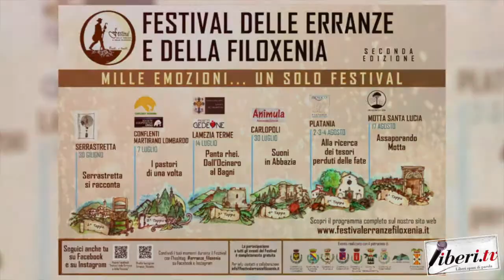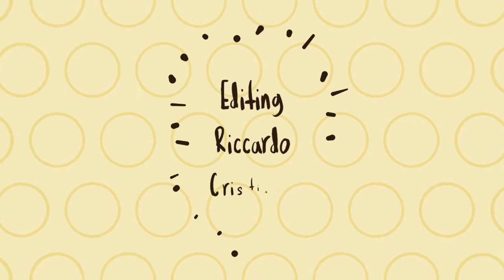Festival delle Erranze e della Filoxenia 2019 - Platania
Seconda edizione del Festival delle Erranze e della Filoxenia, sei tappe, sei momenti fondamentali per riscoprire luoghi unici, ricchi di storia, cultura e tradizioni. Il festival mira a promuovere vari aspetti territoriali che vanno da quello enogastromico, naturalistico e soprattutto puntando sulla parola cardine che lo contraddistingue, Filoxenia, ovvero l’amore per il forestiero, il principio sacro dell’ospitalità. Scopri le date sulla pagina facebook dell’evento e dai un’occhiata ai video realizzati per l’occasione da Liberi.tv